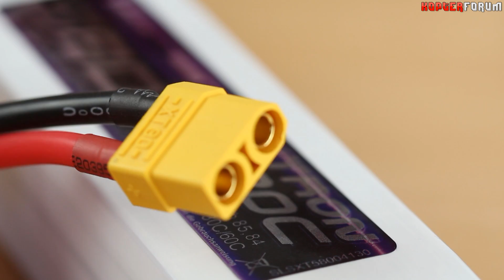DJI F550 #14 - SLS XTRON Lipo Akkus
Damit man mit einem Hexacopter wie dem DJI F550 auf gute Flugzeiten erreicht, benötigt man hochwertige Lipo Akkus mit ausreichender Kapazität. Eine sehr gute Wahl sind da die SLS XTRON Akkus von Stefans Liposhop. Zwei dieser XTRON Akkus mit 5.000mAh und 5.800mAh stelle ich euch heute einmal kurz vor. Die Akkus, die bereits mit hochstrom-fähigen XT-90 Steckern versehen sind, gibt es sowohl in normaler Bauweise als auch als sog. Flat Akkus.